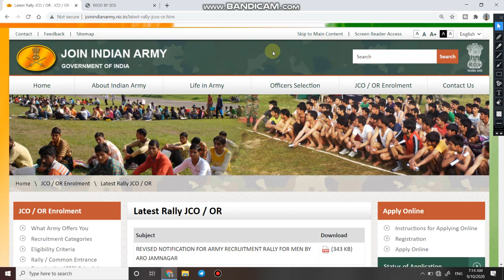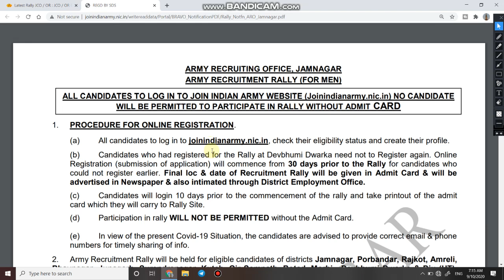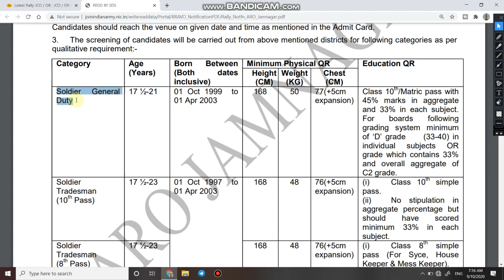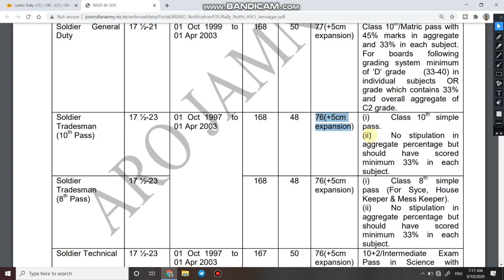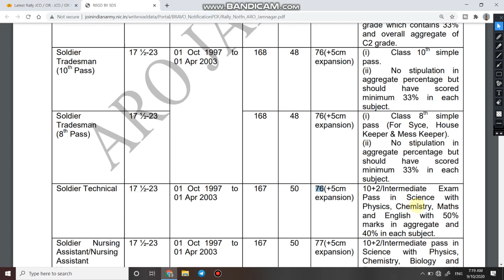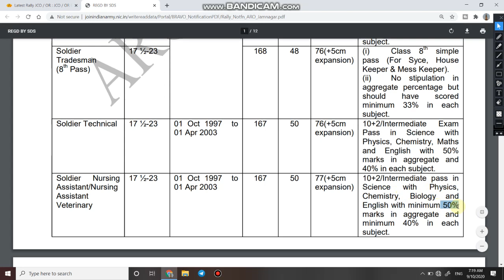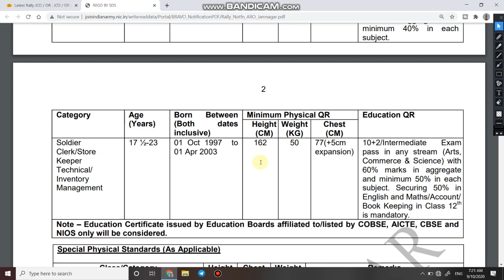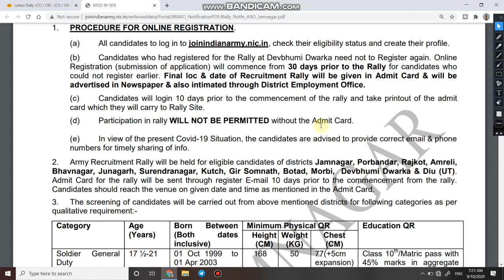Army Rally Bharti 2020 | Army rally bharti 2020 sarkari result | Army Open bharti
Indian_Army_Recruitment_Rally_2020_for_the post_of_GD_ NA_Clerk_Technical_Online_from_17_July_2020

1. Namaskar dosto aaj ki is video me ham bat karne bale hai Indian_Army_Recruitment_2020_for_the post-of_GD_ NA_Clerk_Technical_Online_from_17_July_2020 ke bare me.

3. Link for download official Notification

6.   Follow us on :-

Indian_Army_Mulls_3_year_'Tour_Of_Duty'
इंडियन_आर्मी_टूर_ऑफ़_ड्यूटी_इन_2020
GOOD_NEWS_FROM_ARMY
Which_book_is_best_for_Army clerk_?